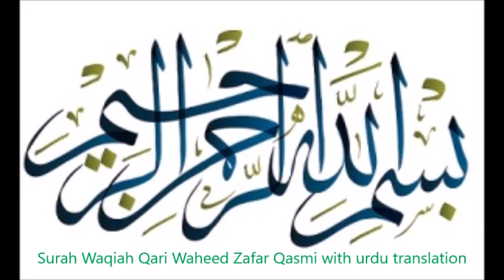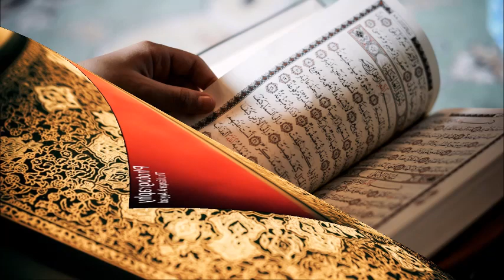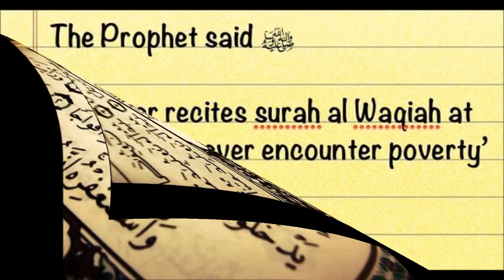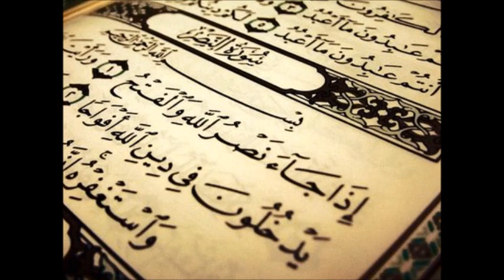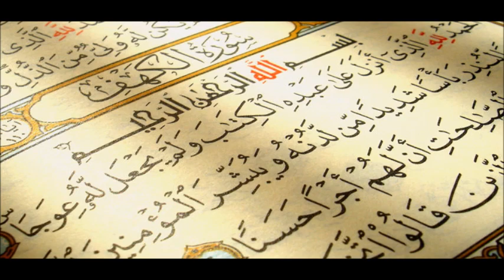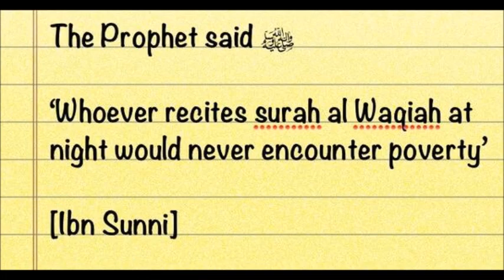Surah Waqiah by Qari Waheed Zafar Qasmi with Urdu Translation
Urdu Translation of Surah Waqiah